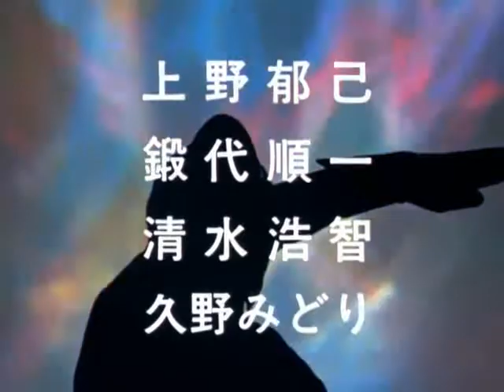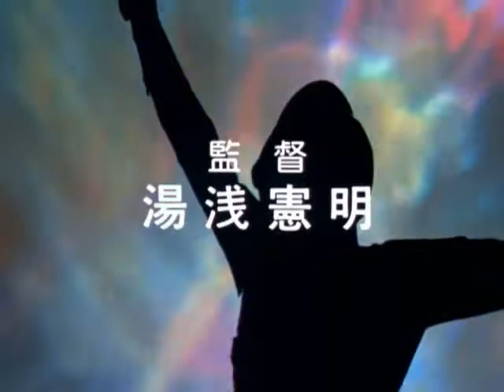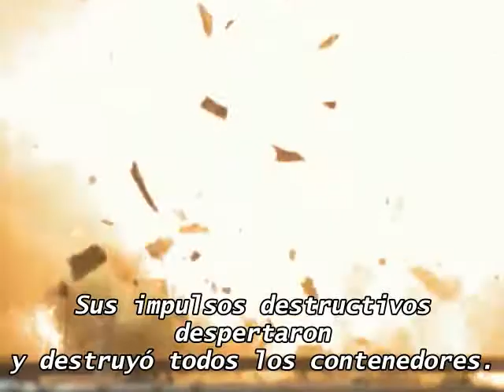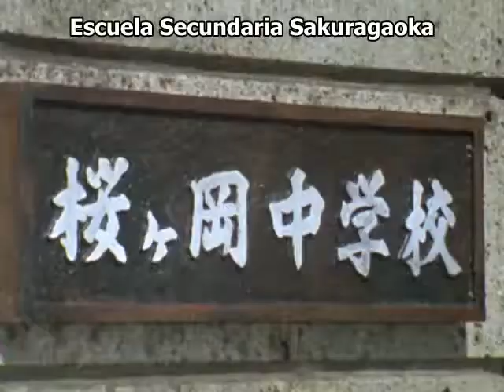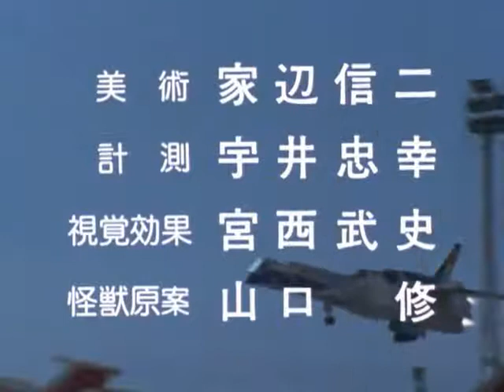PuyaSubs! Ultraman 80 09 480p43311D3D